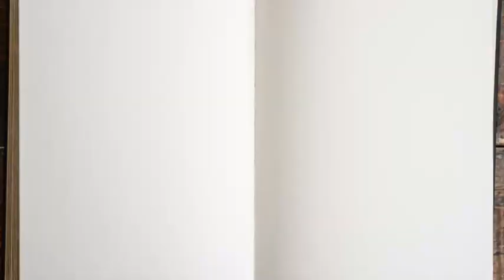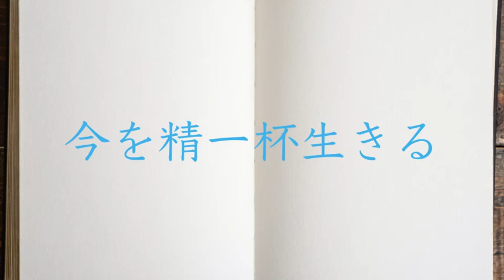青春のしおり予告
「青春のしおり」予告映像

大学四年生のシュン (22) は、将来の夢や希望を持てずに生きていた。町のカフェでは仲間のシバタ (22)、ユカ (22)、タイチ (22)、コウタ (21) とダラダラと過ごす日々。
そんな時、シュンはビルの屋上から身を乗り出そうとする女性・栞理 (23) と出会う。
栞理をカフェの仲間のもとに案内し、六人は毎日、自分のやりたい事を提案しあい、楽しい日々を過ごしていた。しかし栞理はある秘密を抱えていた……。

「ごくせん (企画) (主演：仲間由紀恵)」「午後は○○おもいっきりテレビ」「熱中時代 (主演：水谷豊)」「俺たちの旅 (主演：中村雅俊)」を手掛けた、佐藤重直監督の映画最新作。

監督：佐藤重直
脚本：赤熊謙一

出演：逢沢脩生
　　　小原春香
　　　戸塚飛翔
            春木みり
            森田光
　　　久保達也
　　　生井みづき
　        川上和之
　　    草薙仁
　　    山田栄子
　　    井上純一　他

主題歌「青春の証拠」歌：小原春香
エンディング曲「過ぎた日にそっと花を」歌：中村雅俊

製作･著作：タカモトピクチャーズ
制作：タカモトプロダクション
            スターポイント